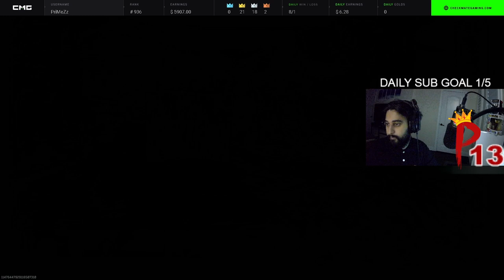BLACK OPS 6 1v1 SnD Wagers (EP 14) TTV tryhard gets put in his Place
Hey guys, i will be uploading a Black Ops 6 Video everyday in November to help me pass no nut November. This is Video 26/30.

BLACK OPS 6 (2024)